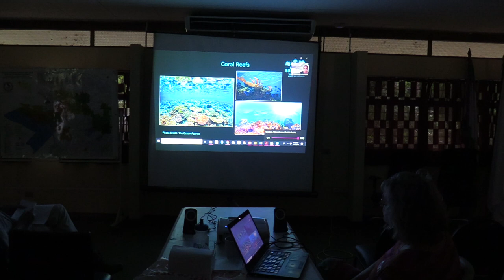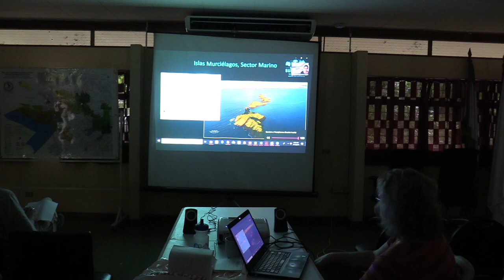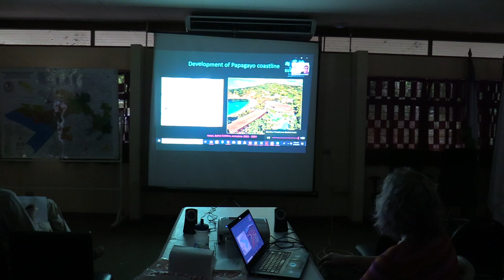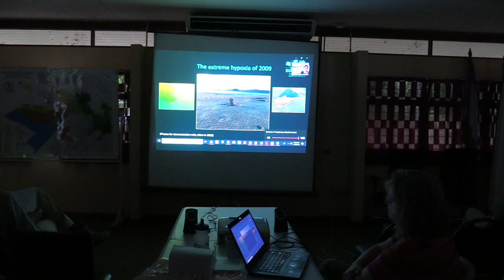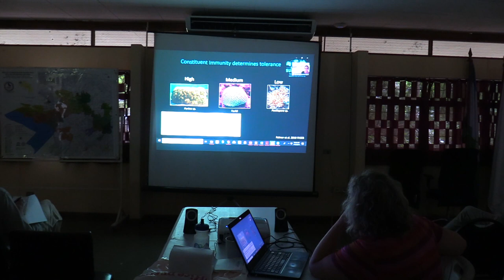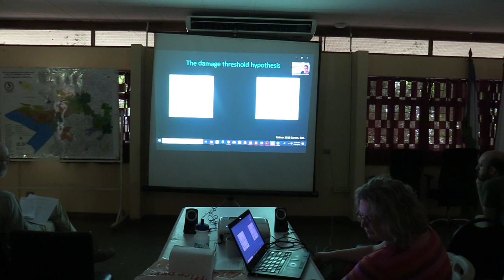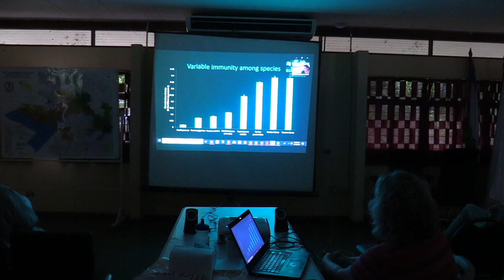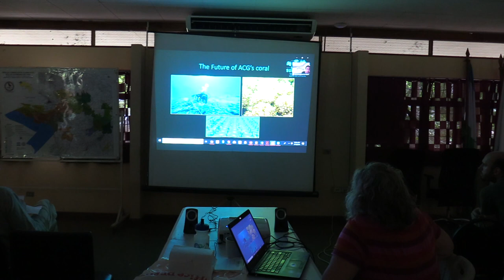Buscando Sobrevivientes -Coral Conservation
Caroline Palmer
Investigación realizada en el Sector Marino ACG
Open House - 17 Julio 2019
Video: Melissa Espinoza